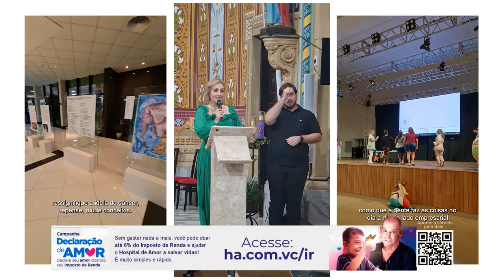Acima de Tudo o Amor – Doação via Imposto de Renda – 24/03/2024 (Bloco 2)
Você sabia que é possível doar para o Hospital de Amor via Imposto de Renda? E o melhor, não é necessário desembolsar nada a mais por isso! Neste ‘Acima de Tudo o Amor’ você vai saber como Pessoas Físicas e Pessoas Jurídicas podem ajudar a suprir o déficit mensal da instituição, que ultrapassa os R$ 45 milhões por mês, por meio de incentivos fiscais.

Para isso, o presidente do HA, Henrique Prata, recebe o Diretor de Desenvolvimento Institucional, Henrique Moraes Prata, para explicar em detalhes como realizar essa modalidade de doação e como esses recursos são essenciais para que a Hospital possa continuar sua busca por excelência tecnológica aliada à humanização no tratamento de câncer, atendendo, gratuitamente, os pacientes, vindos de todos os estados do Brasil.